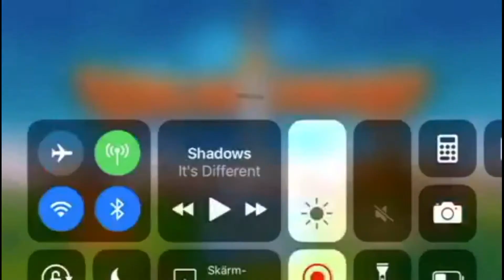I have the key now - Goblin Sword - Episode 4 - Part 1!!!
I have the key now, but it goes only to the level I found it.